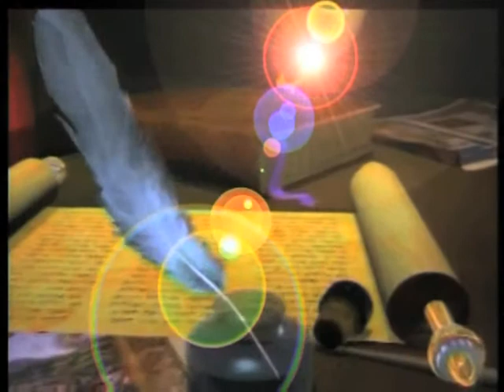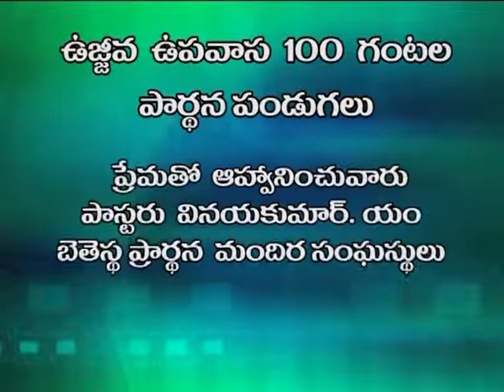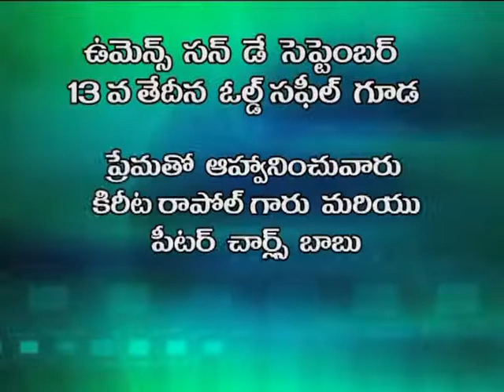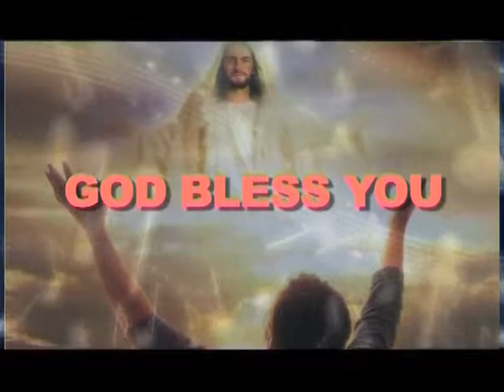Freedom Through Christ|Dr. Jayasheela.M|SubhavaarthA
Dr. Jayasheela.M has given a preaching on Freedom. From the Bible: Stand fast therefore in the liberty wherewith Christ hath made us free, and be not entangled again with the yoke of bondage.